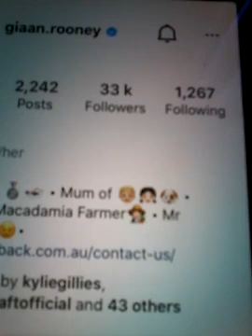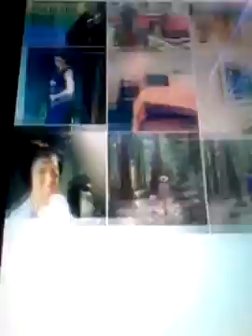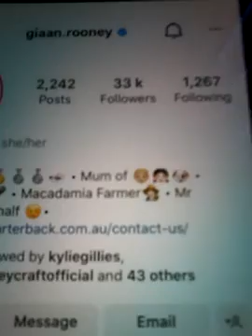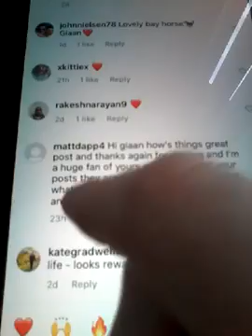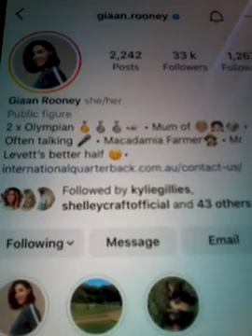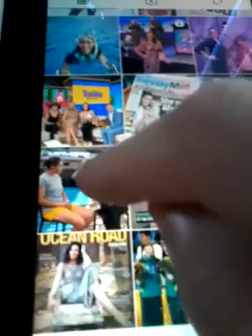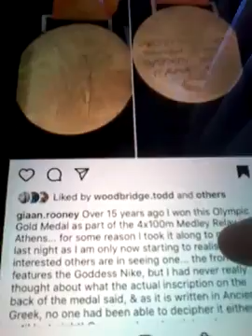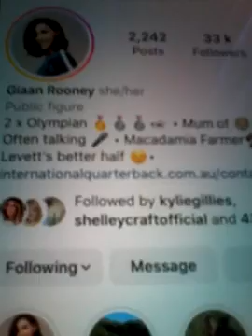@@2023 GIAAN ROONEY 2 TIMES OLYPIAN CHAMPION MEDALIST & CLIP SPORTS SUNDAY CH 9 LIKED COMM REP 2023